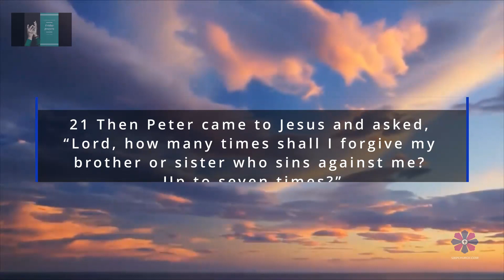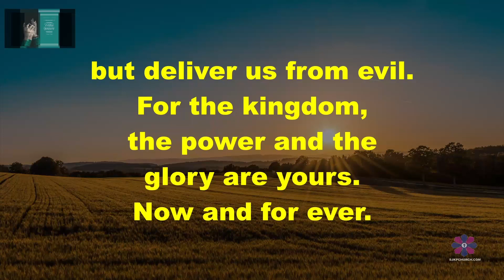Friday Prayers 18 th Feb 2022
A time of prayer and reflection come join us and be refreshed